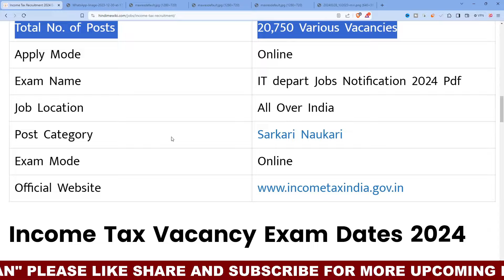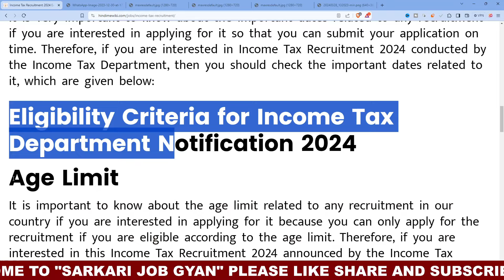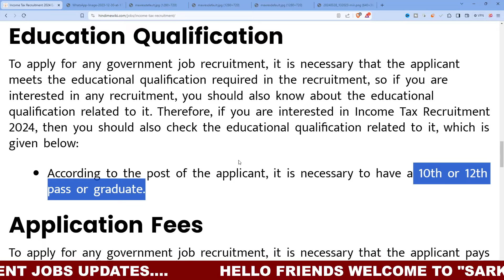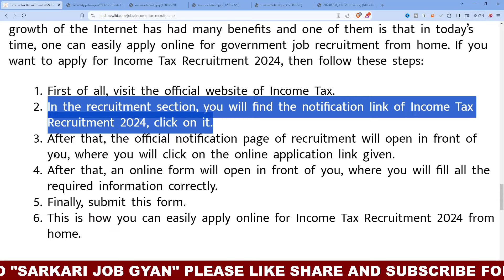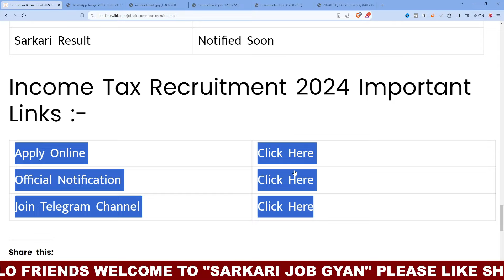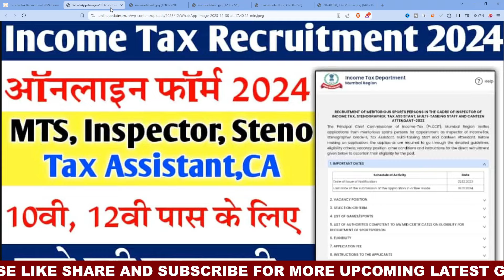Income Tax Recruitment 2024 | Income Tax New Vacancy 2024 | Latest Govt Jobs April 2024 | May 2024